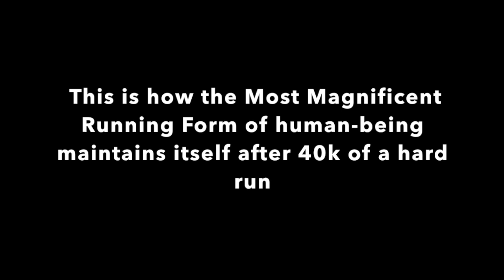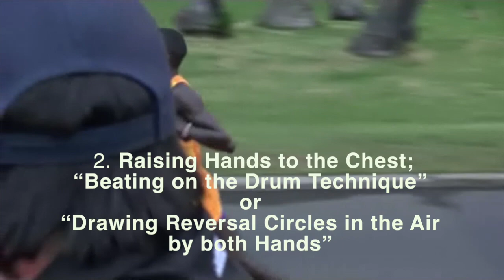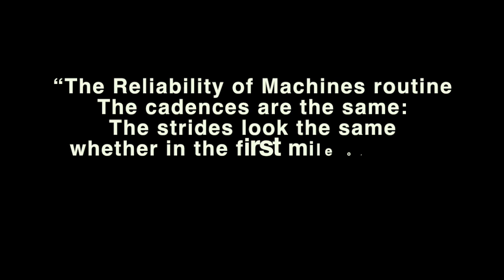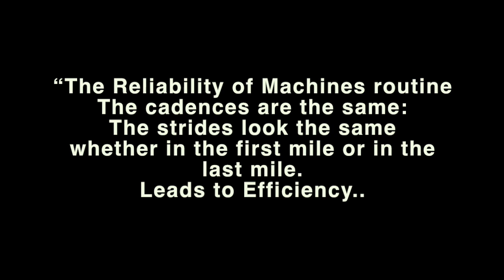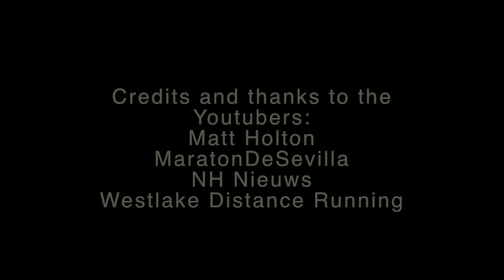The Magnificent Running Form--Lawrence Cherono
The Magnificent Running Form-- Lawrence Cherono. The natural in its mechanical form- and Physiology perfectly, can be seen in this amazing running form: Nature becomes part of the nature in its version form “The perfect Biomechsnics".
Many thanks to:
Matt Holton
MaratonDeSevilla
NH Nieuws
Westlake Distance Running